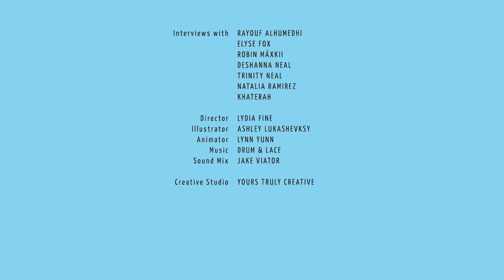SISTERHOOD • "On Being" (Featuring Deshanna and Trinity Neal)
Girls Who Code is proud to present SISTERHOOD, a digital visual album celebrating sisterhood and empowering girls. "On being" is a compilation of intimate interviews of young women about girlhood and sisterhood set to stunning illustrations by Ashley Lukashevsky. Lynn Yunn animated the video to interviews from Elyse Fox, founder of Sad Girls Club; Natalia Ramirez, undocumented activist and Girls Who Code alumni; Rayouf Alhumedhi, creator of the hijab emoji; Trinity Neal, transgender activist; Khatereh Mohammadi, Code to Inspire; and Robin Máxkii, technology activist.

The full album, titled SISTERHOOD, features appearances from Little Miss Flint, Cecile Richards, Aparna Nancherla, Sasheer Zamata, Girls Who Code alumni, and more!

We hope you join us on International Day of the Girl, October 11th, to raise YOUR hand for sisterhood. We ask that you write a cause dear to your heart, something you care deeply about, on your hand and post a photo on social media using sisterhood and tagging @girlswhocode.

SISTERHOOD was made possible by Girls Who Code Partners AT&T and Craig Newmark Philanthropies.

Girls Who Code is a national non-profit organization working to close the gender gap in technology and change the image of what a programmer looks like and does.

Interviews with:
Rayouf Alhumedhi
Elyse Fox
Robin Máxkii
DeShanna Neal
Trinity Neal
Natalia Ramirez
Khaterah

Director: Lydia Fine
Illustrator: Ashley Lukashevksy
Animator: Lynn Yunn
Sound Mix: Jake Viator

Yours Truly Creative
Strategy Director: Sonia Salvador
Creative Producer: Alexandra Thurmond
Creative Director: Lydia Fine

Girls Who Code
Executive Producer: Reshma Saujani
Executive Producer: Ginny Suss
Producer: Ashley Gramby
Producer: Deborah Singer
Producer: Charlotte Stone
Producer: Tania Zaparaniuk